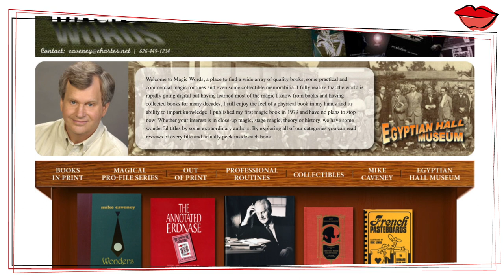Tina Lenert #1 | Creating Mr. Mopman | Christopher Hart | a bit on Mike Caveney | Magical Women #26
Tina Lenert discusses her journey from mime to magician, her love of the Magic Castle and her process to create Mr. Mopman.  This talk is filled with sage advice & insight.  Tina has been married to Mike Caveney, magician, MC, historian, publisher and collector,  for 41 years. Her love and respect for him & magic is clearly evident in this talk.  What did you learn from Tina's journey?
Christopher Hart, actor & magician famous for his supporting role as THING in the Addams Family movies, makes a cameo appearance talking about Tina and how she has inspired his magic.

00:00 - Introduction about Tina Lenert
00:54 - Tina Lenert talk starting with mime
02:11 - Discovering the Magic Castle
03:14 - Magical Women Call to Action
03:25 - Transition from Doll Act to Mr. Mopman
05:50 - What tools do I use, what inspires me?
08:21 - Introduction Christopher Hart
09:21 - Christopher Hart about Tina Lenert
13:40 - Tina creating Mr. Mopman
14:20 - Collaboration is key to success
14:40 - Mike Waveney
15:30 - MW Call to Action

“life begins at the end of your comfort zone” -  Neale Donald Walsch

MANY THANKS: MAGICANA: the Screening Room - Tina Lenert - free public viewing

Mr. Mopman on Cuatre – Tina Lenert
Tina Lenert Magic & Mime 1982

Magic LIVE! – Lecture Connecting the Dots
Astonishing Essays @ Vanishing, Inc.
Festival Interncional de Magia de Madrid photo Paco Manzano
FISM Italy 2015
"I took my harp to the Follies" performance footage

Masters of Illusion

MENTIONS & CREDITS
-Magic Castle Photo:  Tina Lenert, Alex Arnold Lee, Les Arnold, Matt Marcy & Erika Larsen
-Ladder Photo: With Harry Anderson, Martin Lewis, Mike Caveny, Turk Pipkin, Tina Lenert, Michael Amar
Lisa Menna
-The Magic Castle
-Irene, Bill & Milt Larsen Photo John E Reed
-Diana Zimmerman
-Jade
-Connie Boyd
-Hollywood Magic Shop
-Rob Zabrecky
-Steve Jobs – Connecting the Dots
-Kenny Raskin Juggler
-Kenny Raskin – Juggler-State of the Arts – Brandeis University – magazine ‘74
-ROCKY -the first film where he meets Adrian

BURLESQUE – the Virgin & the Devil
-Vintage Photos of Burlesque Dancers -J.J. Kriegsmann
-Burlesque performer Diane de Lys, in a publicity photo for her show ‘The Devil and the Virgin,’ 1953 photograph Maurice Seymour
-Dancer Diane Parker (perhaps classified as more of a ‘stripper’) and her -‘1/2 and 1/2’ routine in which Satan is about to stab her in the throat.
-‘Dance with the Devil,’ 1940s.
-Burlesque performer Pat-Z and her 1/2 and 1/2 devil routine
-Burlesque performer Diane de Lys in a publicity photo for her show ‘The Devil and the Virgin,’ 1953